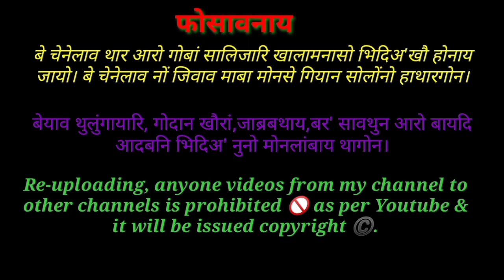TarendraNathSirनि लिरनाय//दिहुन्नाय बर' सावथुनफोर🙏🙏🙏🙏🙏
गिबियावनो खुलुमग्रोबाय 🙏🙏🙏

आं रैमालु बर' BTR, Assam

आं बर' हारिनि गोबां थार आरो सैथो खौ रोखायै फोरमायनो दिनै YouTube Channel खुलिबाय नोंथांमोन बयनिबो हेफाजाब आरो मदद जों सिगां फारसे थांनो हागोन बेखौ आं आसा खालामबाय।आंनि गासैबो भिदिअ'फोरा नोंथांमोन बयनोबो सैथो आरो थार बाथ्राखौ गेबेंयै फोरमायथिना होगोन।आरो भिदिअ'नि गेजेरजों नों दिनै थार बाथ्राखौ मिथिनो मोनगोन।

आंनि गासै भिदिअ'फोरावनो नोंनो माबा नंआ माबा मोनसे गियान एबा सोलोंथाय होथारगोन।

भिदिअ'खौ Skip खालामना दानाय नंआब्ला थार बाथ्राखौ आबुं मिथिनो आरो बुजिनो साधारण नंआ।

आंनि गासै भिदिअ'फोरानो थार आरो सैथो आरो लोगोसे थुलुंगाथाव

जै बर' बिमानि जै जै बर' हारिनि जै बर' हारि थांना थाथों ।।

अरायसम बर' हारियाव खौसेथि, सुखु गोजोन जौगानाय फैबाय थाथों।

"थां आरो गुबुनखौबो थांना थानो हो"